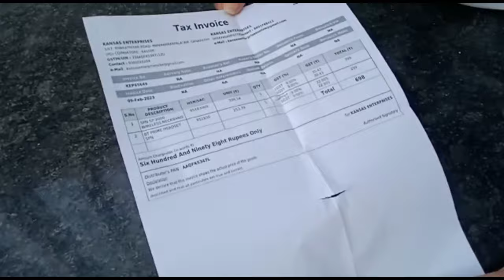UNBOXING NECKBAND BT PRIME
* UNBOXING BT PRIME NECKBAND

FRANCHISE OPPORTUNITY:
           Franchise opportunity is available across Tamilnadu and Kerala. Unlike other franchise outlets, KSTORe has no caution deposit and no royalty fee. With minimum investment our franchise partner enjoys store set up, product ranges, Branding, Free delivery at customer place, 24*7 Support, Training and all finance options for customers.

Dealer-Care: 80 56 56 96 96